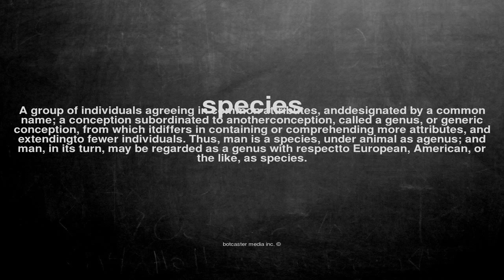What does species mean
What does species mean in English?